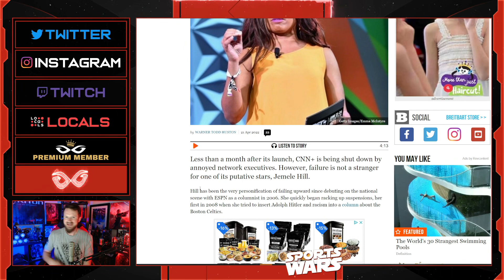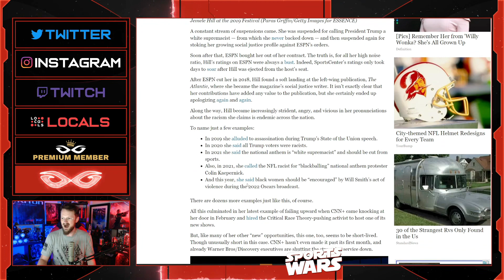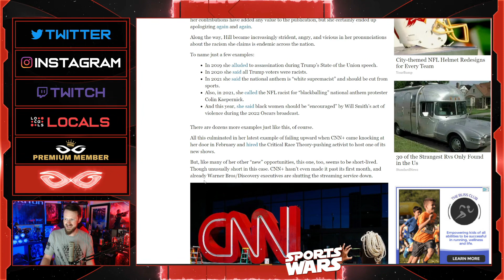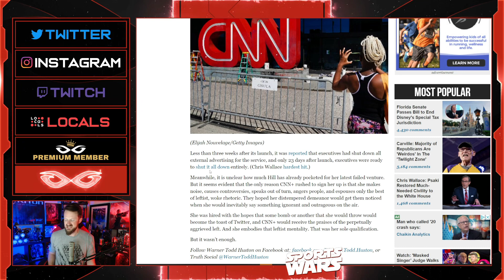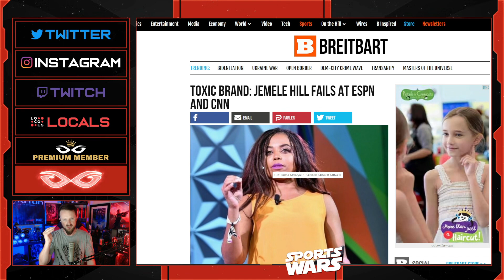Woke Jemele Hill FAILS AGAIN | CNN+ Gets CANCELLED After Less Than A Month!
Jeremy Prime
Pensacola
Florida, USA
32524